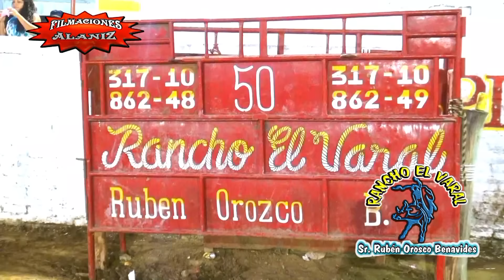RANCHO EL VARAL EN TEQUESQUITLAN